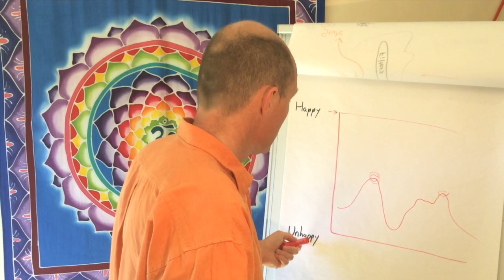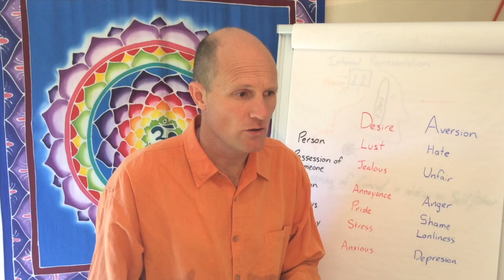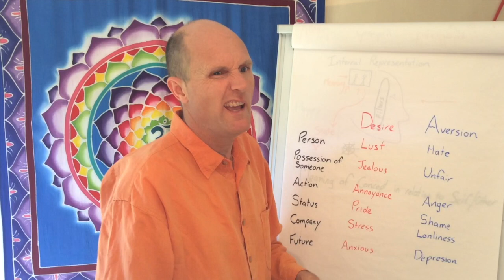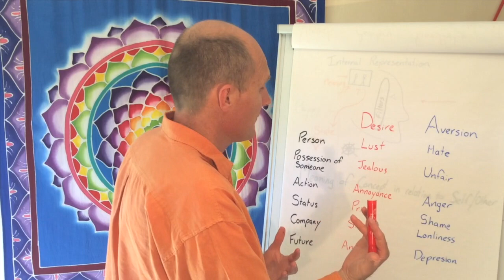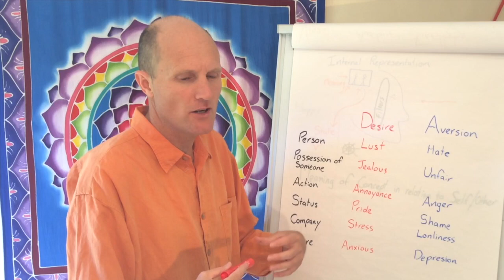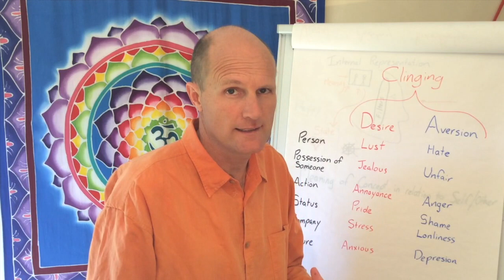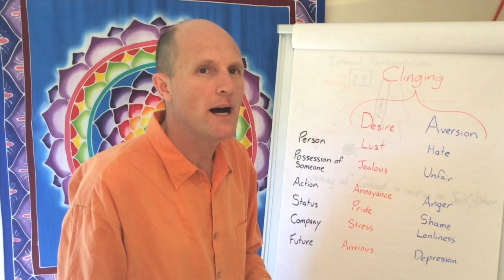03 What is unhappiness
Here we explore what unhappiness is from a meditation point of view.